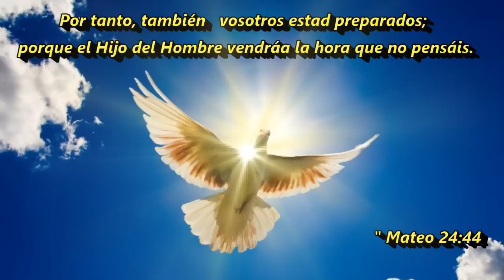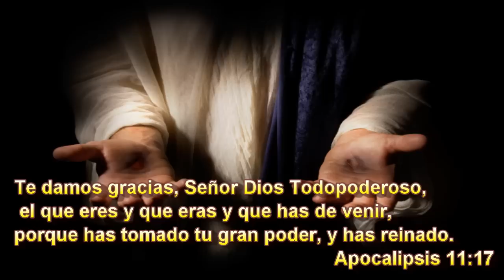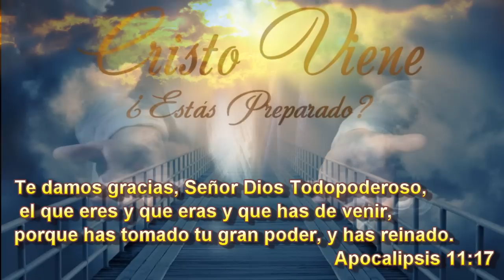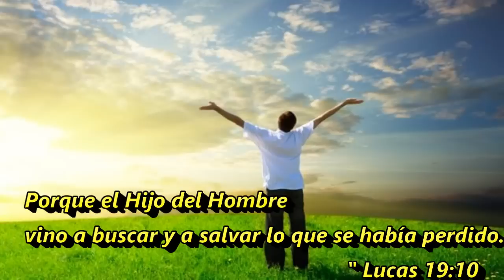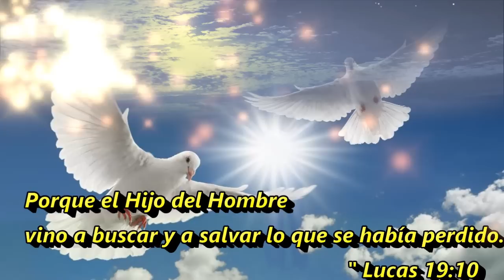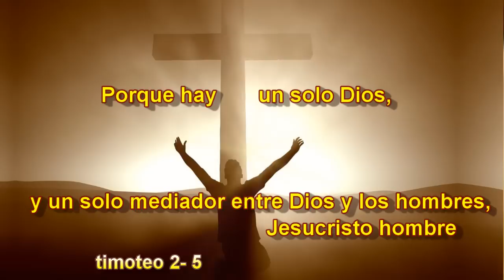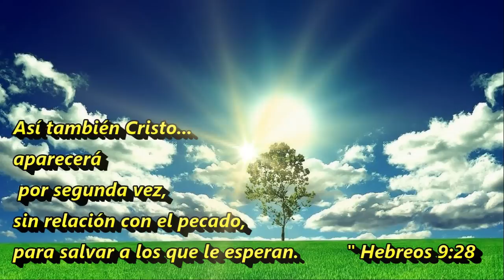CORO # 134 ** YA MI CRISTO PRONTO VIENE **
Así también Cristo...aparecerá por segunda vez, sin relación con el pecado, para salvar a los que le esperan." Hebreos 9:28 He aquí que viene con las nubes, y todo ojo le verá, y los que le traspasaron; y todos los linajes de la tierra harán lamentación por él. Sí, amén." Apocalipsis 1:7 Por tanto, también vosotros estad preparados; porque el Hijo del Hombre vendrá a la hora que no pensáis." Mateo 24:44